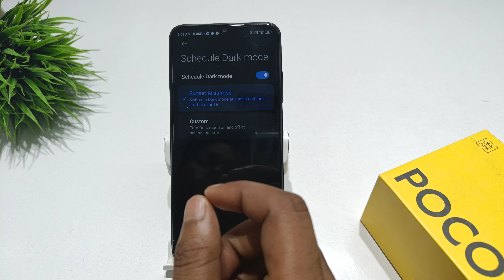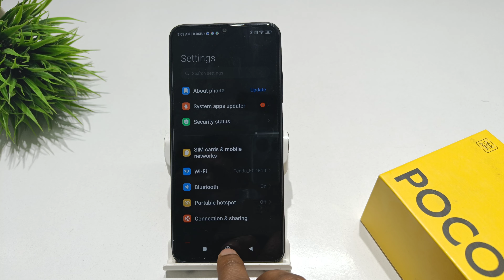how to set dark mode in poco c51 | poco c51 Dark Theme | poco c65 me dark mode enable kaise kare